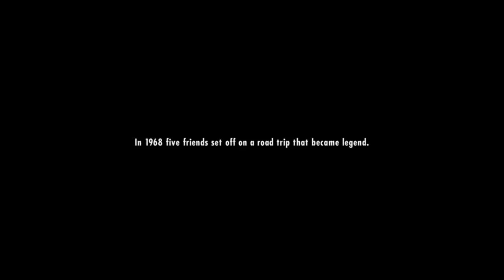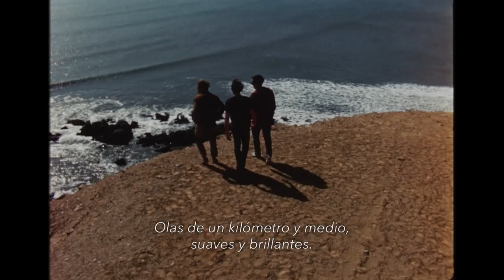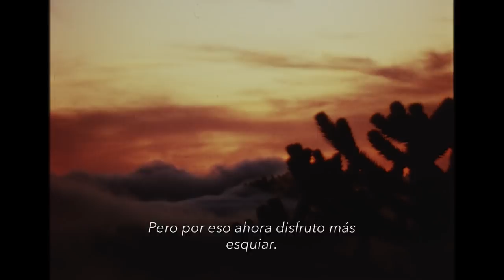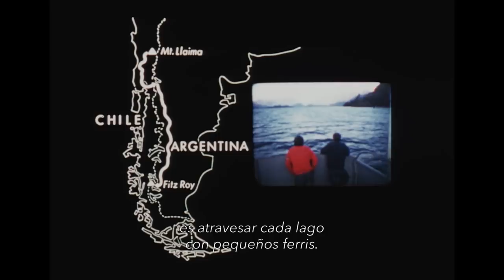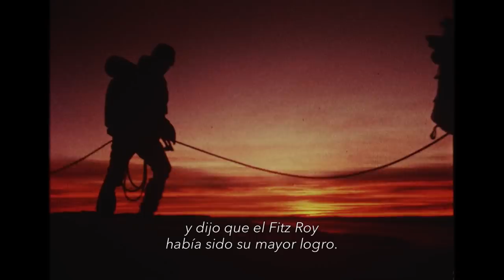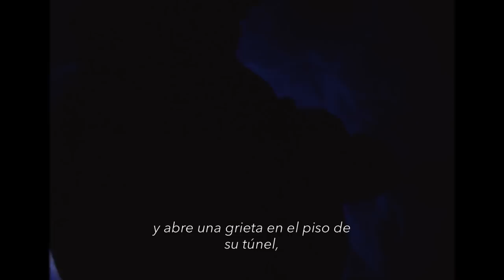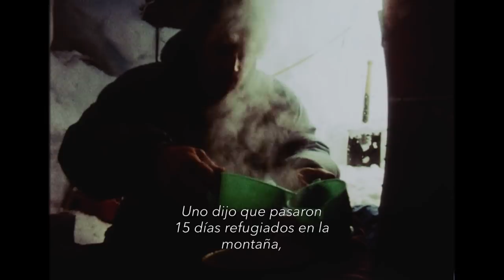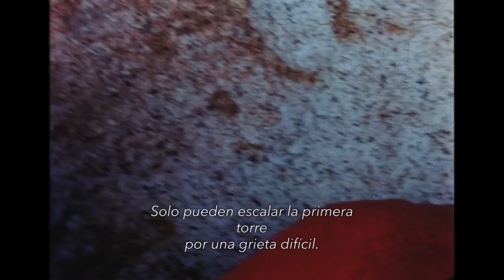Mountains of Storms